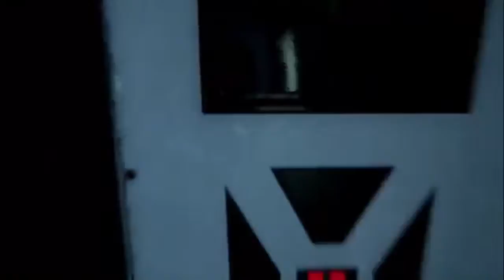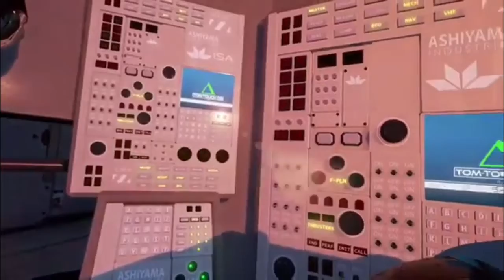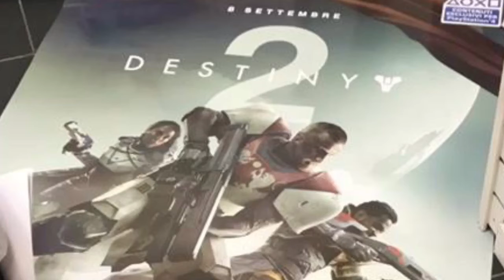The Turing Test: Chapter 1 DESTINY 2 Early Access?